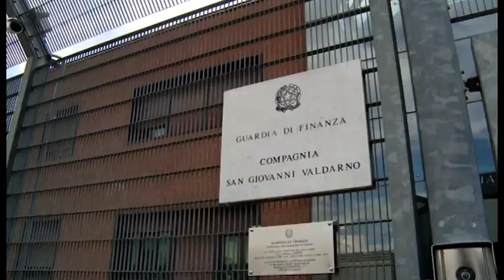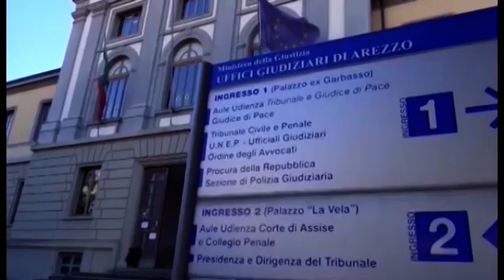Falsi contratti di lavoro per ottenere il permesso di soggiorno: maxi operazione della Finanza